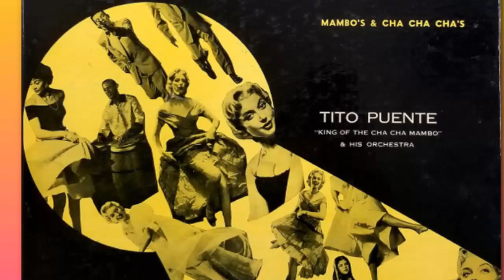Tito Puente - Mambiando (1955)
Tito Puente y su Orquesta interpreta Mambiando
Del disco de vinilo titulado MAMBORAMA
editado por el sello TICO en 1955
Al final del disco hay un enlace para escuchar Tenderly por Machito y su Orquesta
Tito Puente and his Orchestra plays Mambiando
From the vinyl record titled MAMBORAMA
edited by the TICO label in 1955
At the end of the disc there is a link to listen to Tenderly by Machito and his Orchestra